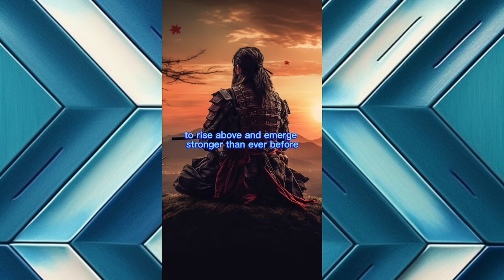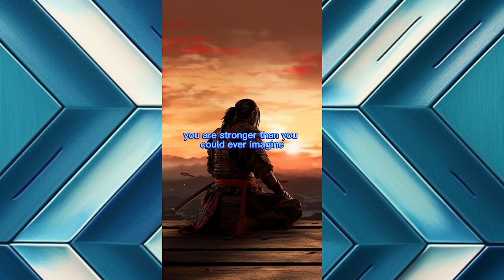The indomitable human spirit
Even when life pushes you down, you have to push back and learn.